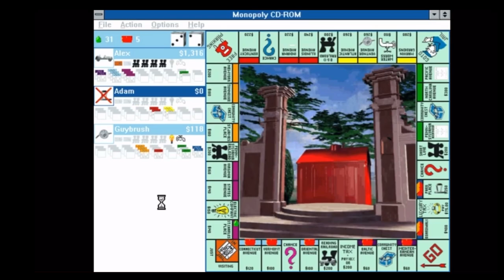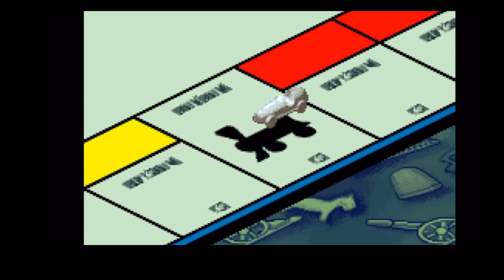Evolution of (almost) Every Monopoly Bankruptcy Screen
R9skckfkcdkmckdmdmsmdmdmdmmd I haven’t made anything on this channel for a while